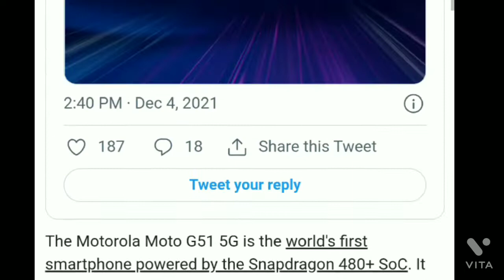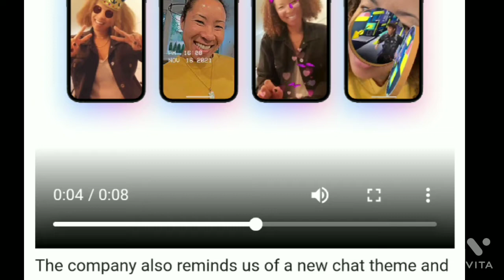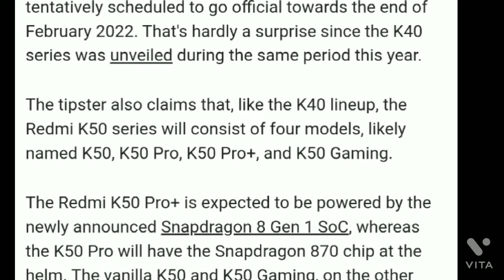Motorola moto G515G launch🇮🇳 on 10th Dec, Facebook new spilt payments,Redmi K50 pro coming,.....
Tech News ep. 29.
1. Xiaomi Redmi K50 series tipped to launch in February 2022.
2. Motorola moto G51 launch on 10th December in 🇮🇳.
3. Facebook new spilt payments on massage.